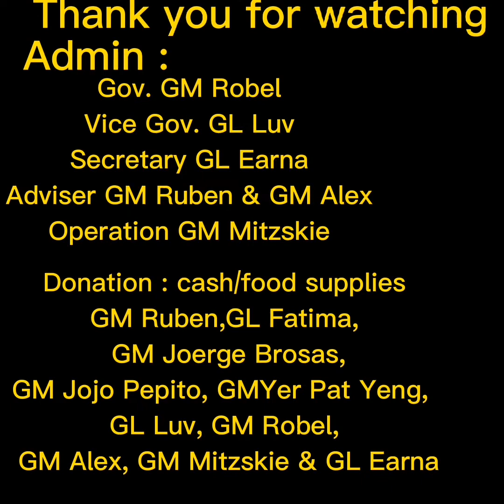NUCP (Nmax United Club Philippines!) our first Charity Feeding Team Cebu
NUCP (NMAX  UNITED CLUB PHILIPPINES) JOIN US.
NO REGISTRATION
CHARITY
UNITY
RIDES
125 CC UP ACCEPTED
ENJOY LIFE